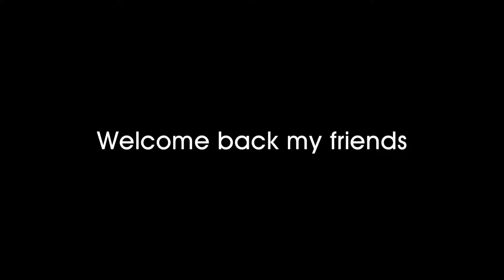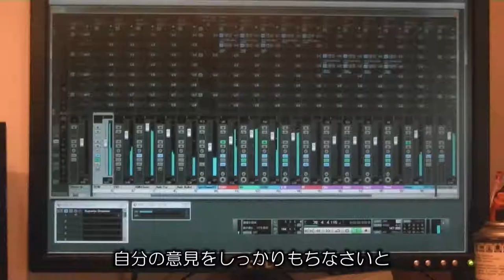Rock'n Roll Odyssey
This song is original composed last year.
Please enjoy yourself.